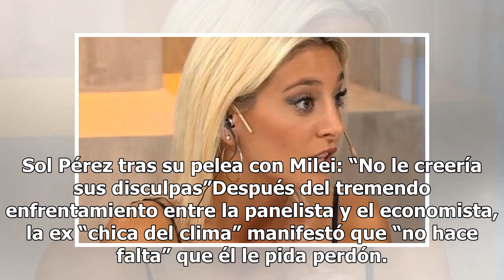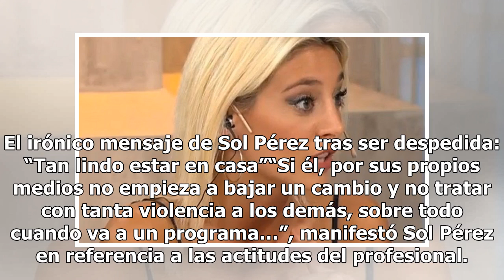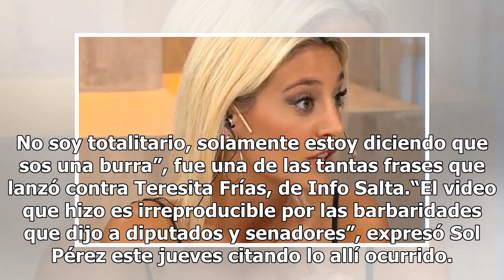Sol Pérez tras su pelea con Milei: “No le creería sus disculpas”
Sol Pérez tras su pelea con Milei: “No le creería sus disculpas”Después del tremendo enfrentamiento entre la panelista y el economista, la ex “chica del clima” manifestó que “no hace falta” que él le pida perdón. Luego del tremendo enfrentamiento entre Sol Pérez y Javier Milei, ahora la panelista di...